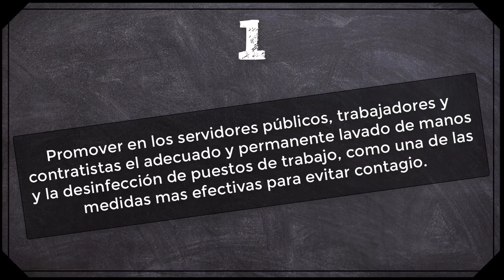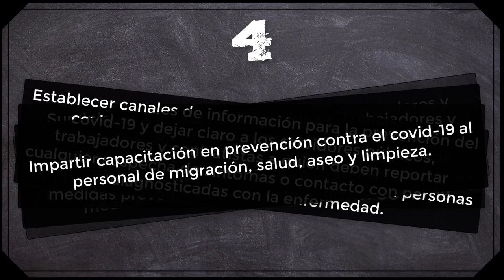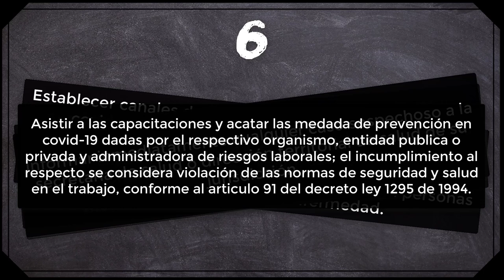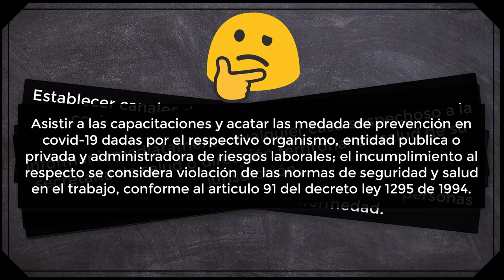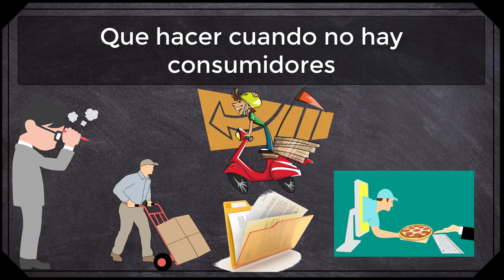Lo que deben de hacer los locales comerciales en una cuarentena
Compañeros este vídeo llega un poco tarde pero ya lo tenia terminado, realmente este vídeo esta más enfocado a los restaurantes y empresas que distribuyen alimentos que han sido las más afectadas, por que como ingeniero de alimentos me preocupa el futuro de las empresas de alimentos en mi país y a nivel latinoamericano. Espero poder subir desde ahora un vídeo cada dos días sobre como conservar los alimentos.
Covid-19